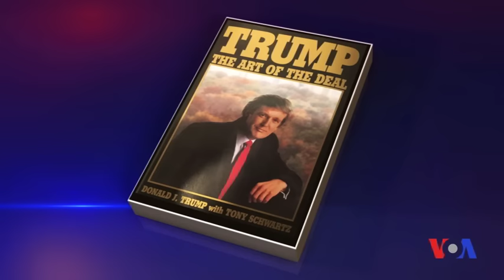Trampning matbuot bilan urushi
Vashington siyosatini 1964-yildan beri o’rganib kelayotgan Jorj Vashington universiteti professori Stiven Roberts matbuotga bunchalik yopishib olgan prezidentni eslay olmayman, deydi.